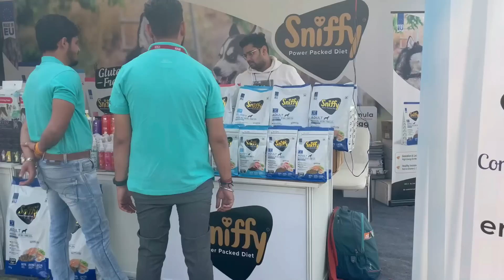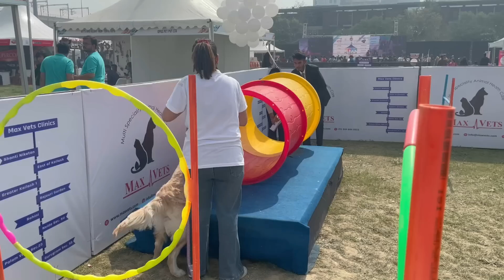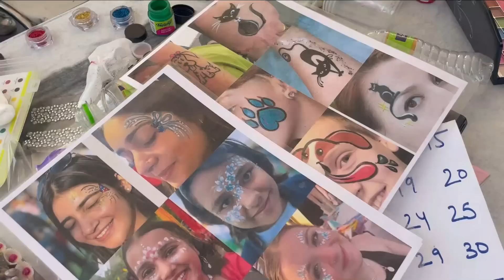Best Dog 🐶 Event In Delhi | Dogs Fashion Walk | Indian Mom Studio